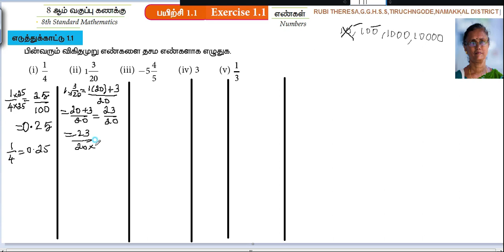8th Maths_ Numbers _ Example 1.1 _Tamil Medium